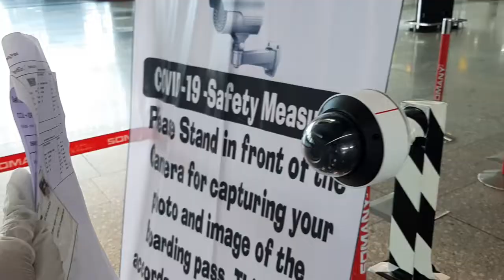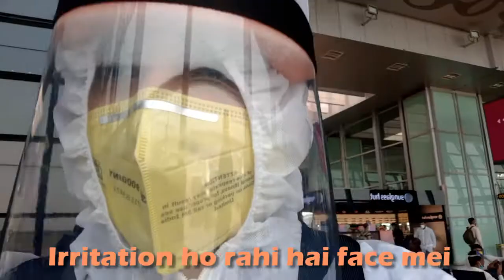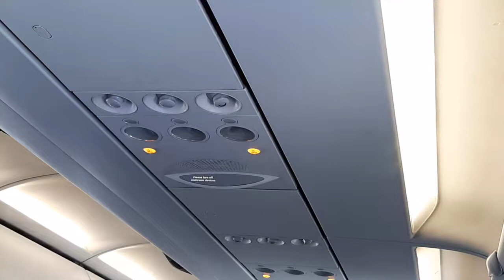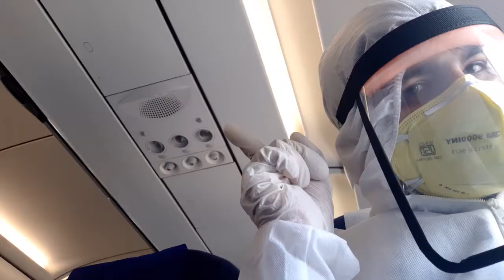Travelling India in PPE Kit for 24 Hours | Travel Vlog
travel vlog india wearing ppe kit for 24 hours starting with flight from kolkata airport to delhi